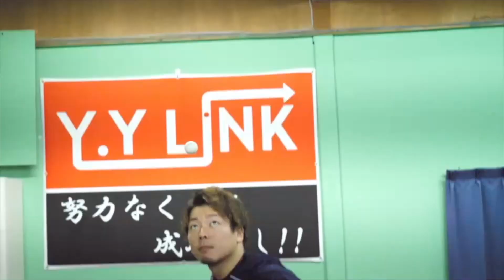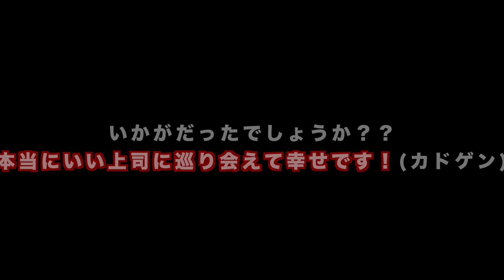【ドッキリ】岡本コーチの横山コーチへの忠誠心チェックドッキリ！！果たして忠誠心はあるのか？？笑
「岡本コーチの横山コーチへの忠誠心チェックドッキリ」です！
人柄がよくみんなから好かれる岡本コーチ。果たして裏の顔はあるのか・・・？
そんなふとした疑問から、ドッキリを仕掛けることになりました！笑
カドゲンに仕掛け役になってもらい、横山コーチへの不満(演技)を言ってもらいます。
岡本コーチはそれに乗るのか？？それとも後輩社員を叱るのか！？

【神山峻『鹿南8卓球クラブ』さん YouTubeチャンネル】

オープニング・エンディング作成　BASHIKOさん

～チャンネル名「卓球LINKチャンネル」の由来～
卓球とYOUTUBEを通して、全国の皆様と繋がって(LINKして)いけることを願ってこの名前をつけました。ぜひたくさんの人に視聴して頂き、卓球をもっと好きになってもらえたらと思います(^^)
YOUTUBEだけでなく、卓球の講習会や大会を開いたり、様々なイベントを行っていく予定ですので、リアルでも視聴者の方々に会えることを楽しみにしております。よろしくお願い致します！

また、こんなプレイの動画とってほしい！などのご要望あれば、コメントして頂けたらと思います！！

【横山友一選手の経歴】
倉敷南中／青森山田／グランプリ／協和発酵キリン／長崎／Y.Y LINK代表

【横山友一選手の使用道具】
ラケット：レボルディアCNF
ラバー：（フォア）ディグニクス09c（バタフライ）
　　　　（バック）テナジー05（バタフライ）
シューズ：レゾラインギグ（バタフライ）

【岡本拓也選手の使用用具】
ラケット：SK7クラシック(ST)
ラバー：（フォア）テナジー05（バタフライ）
シューズ：レゾライン　リフォネス（バタフライ）

【門田絃暉選手の使用用具】
※撮影時
ラケット：ティモボルZLF(FL)
ラバー：（フォア）テナジー05HARD（バタフライ）

【Y.YLINK ホームページ】

卓球LINKチャンネル

【卓球】視聴者投票企画！！元全日本ベスト８のサーブを徹底解説！！チキータ封じ！？横回転サーブ！(横下回転・横上回転)

【卓球】「岡本の逆襲」第2弾！！Lili代表にの村田さんによる巻き込みサーブ講習会！？

【卓球】フォア打ち・フォアハンドドライブ基礎の基礎！横山友一コーチのフォームを様々な角度から徹底解析！！

ヨシコーチ
【Y.Y　LINK卓球場】最強卓球YouTuber横山選手に挑戦‼2年前にクラブ選手権で負けたのでリベンジしに行った結果。。

【卓球】道場破りからの仲直り？横山友一にインタビューしてみた。【Y.Y LINK】